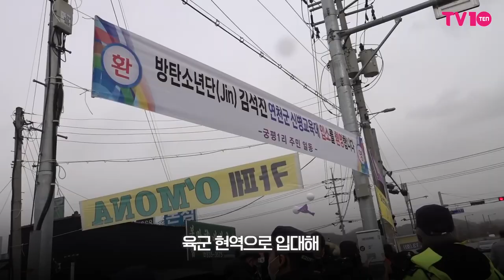"아미 안녕!", 아미의 품으로 돌아온 진 💜 I 진 입대부터 전역까지, 그리고 2024 FESTA